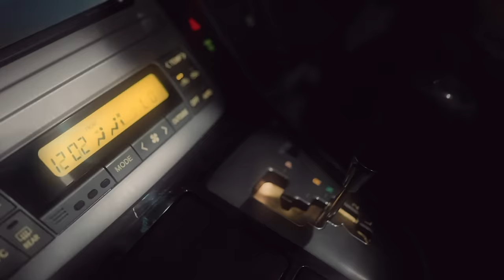Rose Ndauka - Makiki (Official Music Video)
A Brand New Music Video From Rose Ndauka, Makiki (official Music Video)

The Song is Available in all Digital Platforms

Produced by: Mafeeling & Swabri Madeit
Mastering & Mixing by: Mazuu
Written by: Gazza
Video by: Sniper

Channel Managed & Administered By Chezaa ©️2021